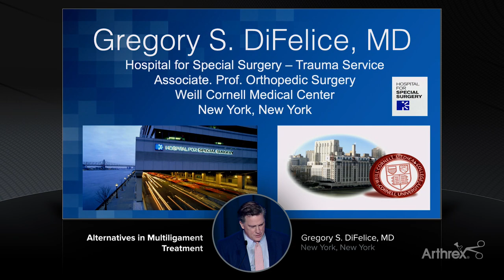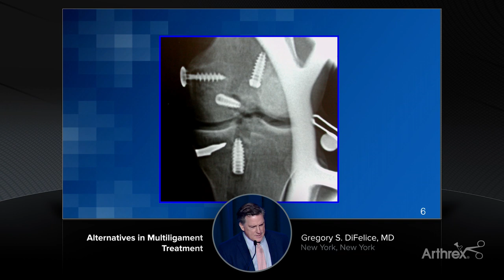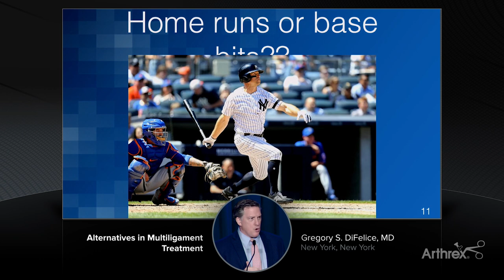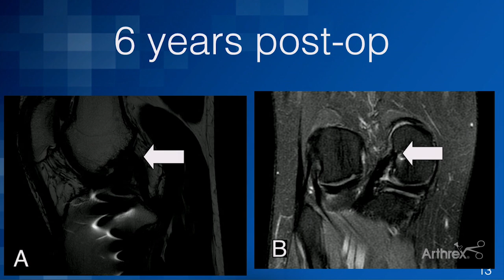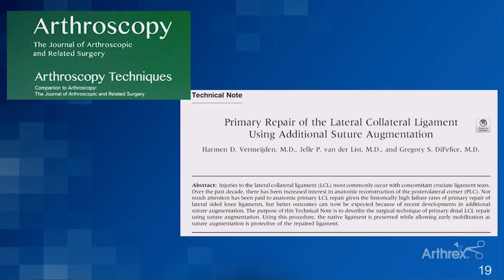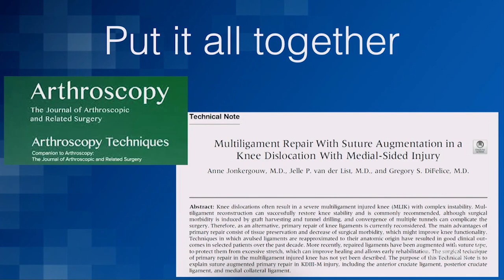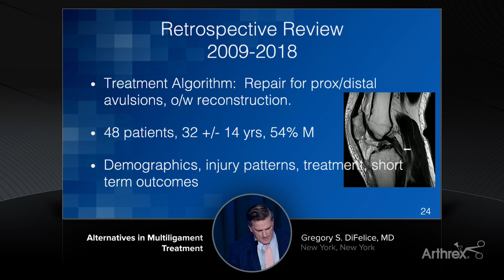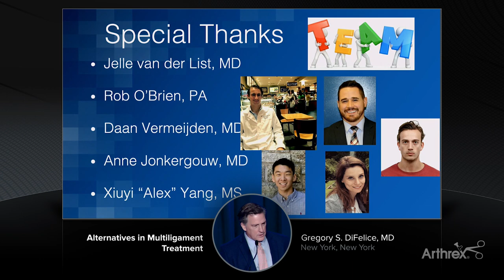Alternatives in Multiligament Treatment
In today's WhatsNewAtArthrex, Gregory S. DiFelice, MD, presents alternatives in multiligament treatment.